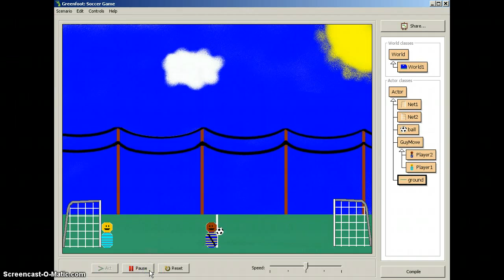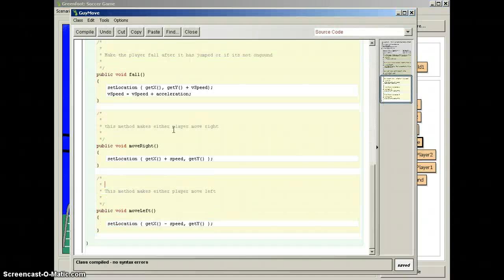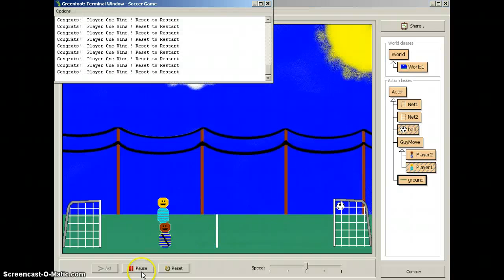Head soccer game for java